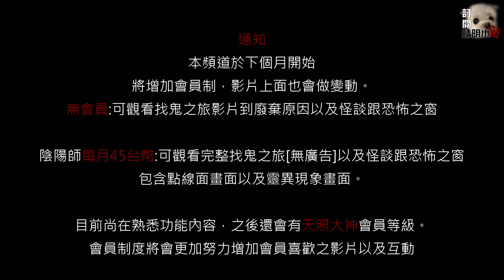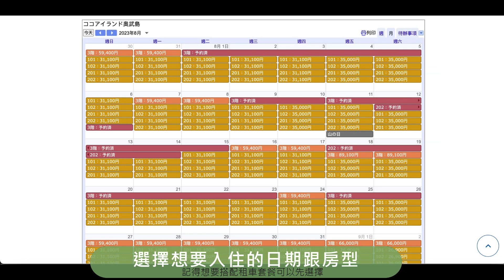晴明小站找鬼之旅:超恐詭異荒村[非會員版本] Taiwan Hunterd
今天晚上晴明又要帶大家去哪裡找鬼呢?這周晴明終於開始在台灣找鬼了，日本三周的找鬼行程終於結束了。今天晴明要帶大家去的一個地方，據說是被風水害到，整個屋子都不適合住人。
甚至據說，原本住在這裡的人，也不幸的都離開了。離開之後又有人做其他利用，但不久後也都荒廢了。甚至荒廢之後，這個地方，常常會有人聽到不可思議的聲音。至於這個地方有著甚麼樣的故事呢?今晚就讓我來告訴大家!!